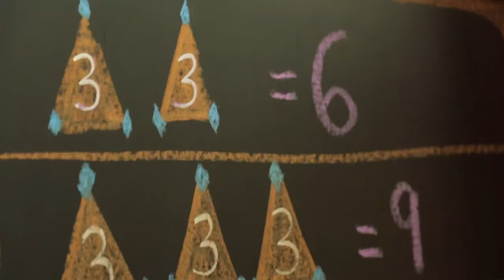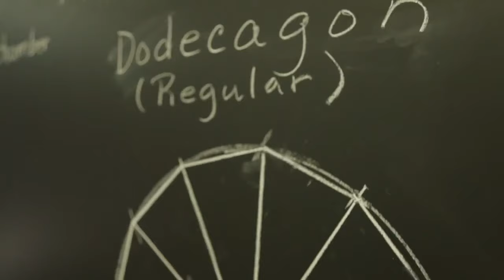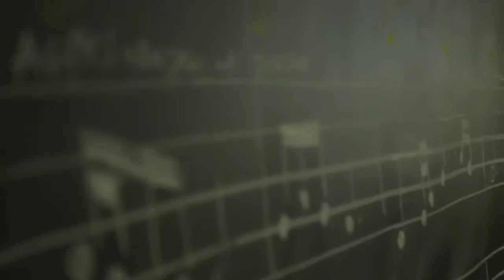Pasadena Waldorf School 'A Perfect Circle' - A tökéletes kör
Egy rövid bemutató film a Waldorf oktatásról.